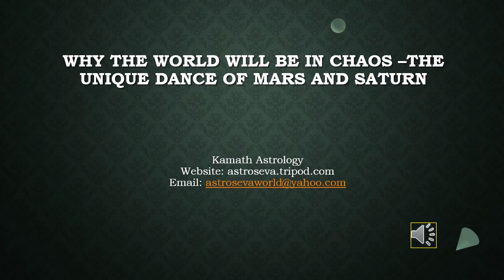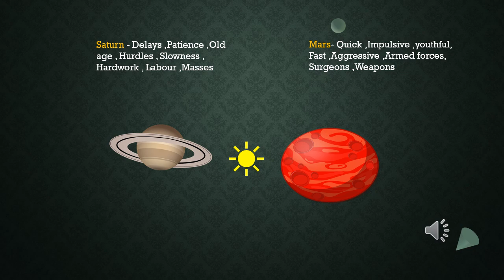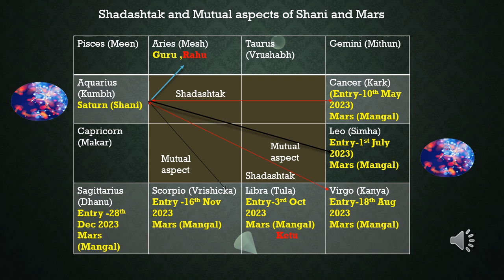The unique dance of Saturn and Mars -Why the world will be in chaos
This video explains why over last few months there is chaos in the world and how this will continue due to unique dance of mars and saturn in times ahead also